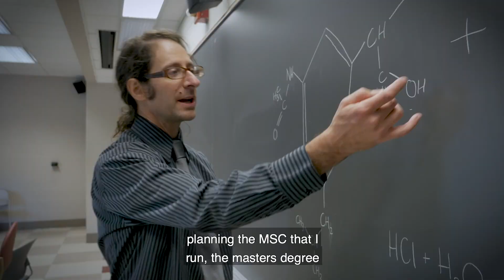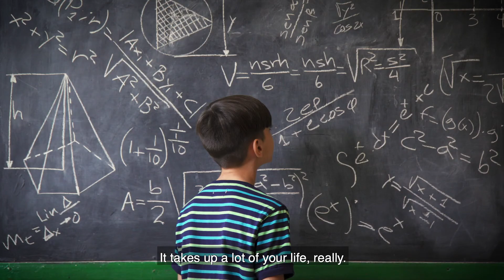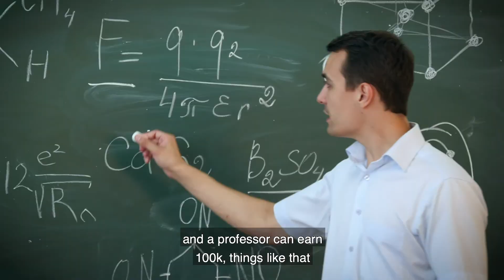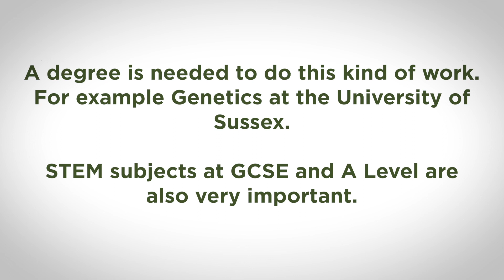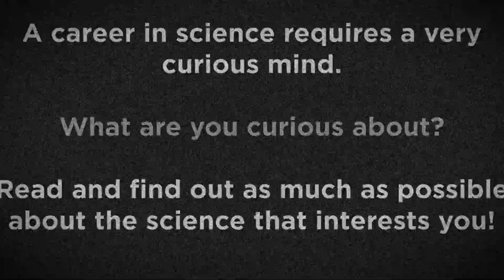Meet Zoe, a Research Scientist and University Lecturer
Research scientists design and conduct experiments to gather evidence. They may also teach university students.

Pathways: A degree is needed to do this kind of work. For example Genetics at the University of Sussex. STEM subjects at GCSE and A Level are also very important.

Work Experience Ideas: Have a look at the Nuffield Placements

Example Local Businesses: All universities employ researchers. They also work for non-profit organizations, government agencies, and private research and development companies.

Top Tip: A career in science requires a very curious mind. What are you curious about? Read and find out as much as possible about the science that interests you."